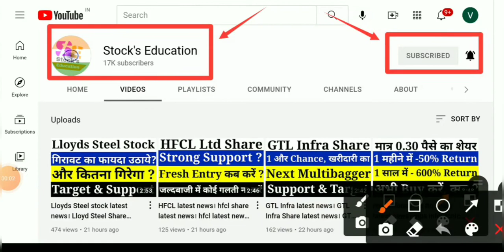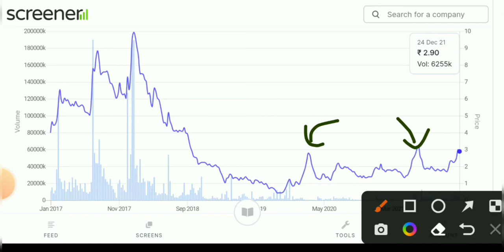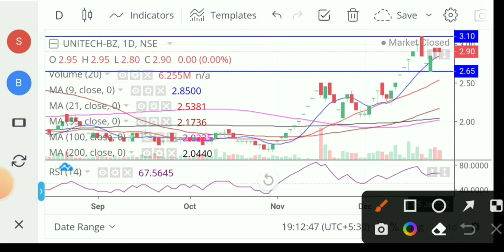Unitech share latest news। unitech share। unitech latest news। unitech share latest news today